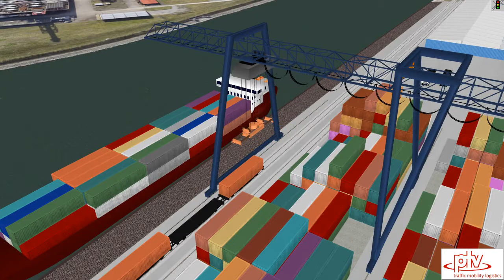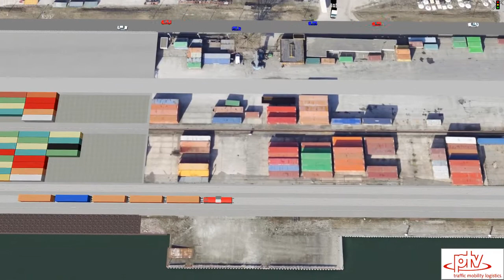PTV Vissim: Container Terminal and Rail Simulation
- Intermodal transport is becoming more and more important as most of the goods are transported for long distances in the process of their fabrication. This video was made to give an idea of the complex handling and shunting processes in an intermodal terminal and on its way in the hinterland of a terminal: A container is taken from a barge, put on a carrying wagon, shunted and then hauled to another intermodal site. The simulation for the video was made with PTV Vissim.

In the beginning the outline of the city of Karlsruhe is displayed. The video then zooms into the area of the harbour of Karlsruhe (Rheinhafen). An inland barge has entered the harbour and is now ready for a transshipment of containers. This task is executed by the huge crane installed right next to the waterfront. It can lift and place containers in a nearby storage area or directly on a waiting train. The video shows the movements of the crane while placing a blue container lifted from the ship to a carrying wagon of a train. While a diesel locomotive (shunting engine) approaches and docks to the wagons another blue container is put in its place in the storage area by the crane.

The train takes on speed and moves out of the harbor. After a little while some other containers waiting on another track can be seen. The train passes by and uses the next shunting switch to reverse and push the wagons on the right track towards the containers seen just before. After docking the wagons to the waiting ones the diesel locomotive leaves the simulation. A waiting electric locomotive approaches the connected wagons, docks to them and pulls them out of the shunting yard towards their final destination.

A problem in terminals is often the need to switch between electrified and diesel locomotives. The Rheinhafen in Karlsruhe is not electrified; therefore, a diesel locomotive has to pull the wagons with containers on top out of the terminal unto electrified tracks. There they can be taken over by an electric locomotive. This means that there have to be at least two locomotives for this system to work. Future plans to simplify this process use hybrid locomotives. They usually work electrically, but also have a diesel engine in order to be able to work in non-electrified areas (e.g. under the cranes).

The purpose of the model was to visualize complicated processes happening at an intermodal terminal for the INTERREG-project CODE24. While one rather global objective of this project is to look at the transport relations in the corridor from Rotterdam to Genoa, the aim of this video was to show in detail what the transshipment in an intermodal terminal is all about. It was also to show that consolidation of goods does not take place at the terminal. This is more of a feeder service that changes means of transport while being delivered. Further information about the project CODE24 can be obtained